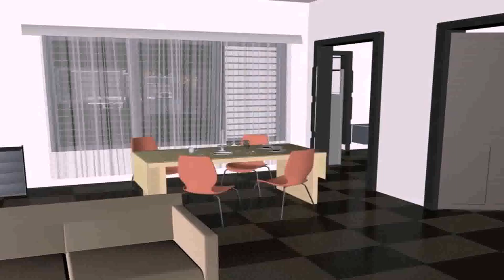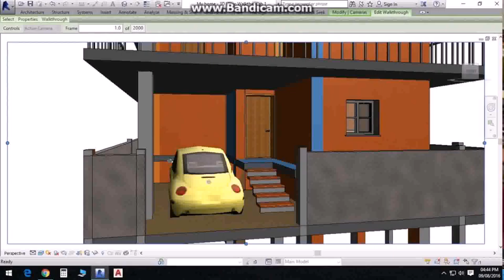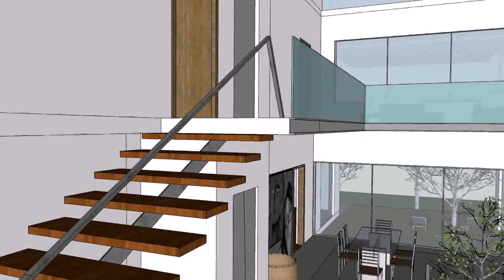Interior Design For 30x40 House - Gif Maker DaddyGif.com (see description)